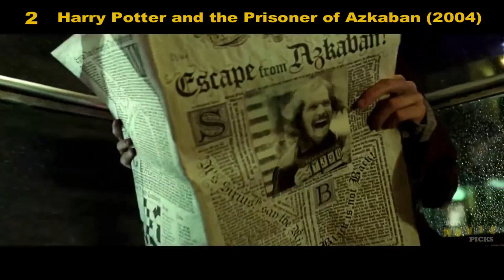Top 10 Daniel Radcliffe Movies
Top 10 Greatest Daniel Radcliffe Performances and Roles

Renowned for his role as ‘Harry Potter’ in the film series titled, ‘Harry Potter,’ Daniel Radcliffe is one of the most illustrious English actors. He started his acting career at the age of 10 in a television film ‘David Copperfield,’ which was followed by ‘The Tailor of Panama,’ which marked his cinematic debut. When he turned 11, he bagged in the role of ‘Harry Potter’ and since then has been a part of the series until its last and final film. In 2007, he tried his hands on stage acting with ‘Equus,’ a London and New York productions. He was then seen in the Broadway comeback of the musical show ‘How to Succeed in Business Without Really Trying,’ in 2011. Some of his other noteworthy works include, ‘Kill Your Darlings,’ ‘Now You See Me 2,’ ‘Imperium,’ ‘The Woman in Black,’ and ‘Victor Frankenstein.’
For the die-hard fans of Daniel Radcliffe, we have rounded the 10 Best Daniel Radcliffe movies. Watch out for your favourite.

Daniel Radcliffe Top Ten Movies

1. Harry Potter and the Deathly Hallows: Part 2 (2011)
2. Harry Potter and the Prisoner of Azkaban (2004)
3. Harry Potter and the Goblet of Fire (2005)
4. Harry Potter and the Chamber of Secrets (2002)
5. Harry Potter and the Half-Blood Prince (2009)
6. Harry Potter and the Order of the Phoenix (2007)
7. Harry Potter and the Deathly Hallows: Part 1 (2010)
8. Harry Potter and the Sorcerer's Stone (2001)
9. The Woman in Black (2012)
10. Kill Your Darlings (2013)

Los 10 mejores espectáculos y roles de Daniel Radcliffe
Top 10 des plus grandes performances et rôles de Daniel Radcliffe